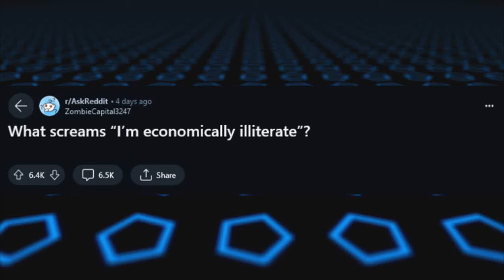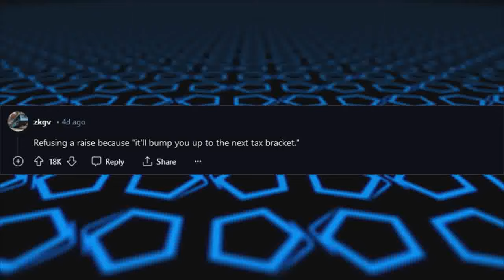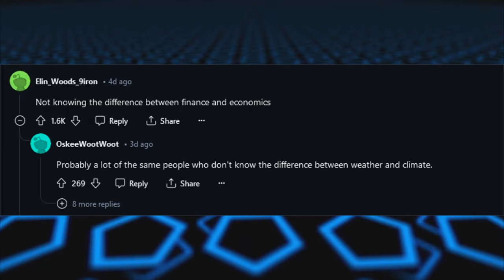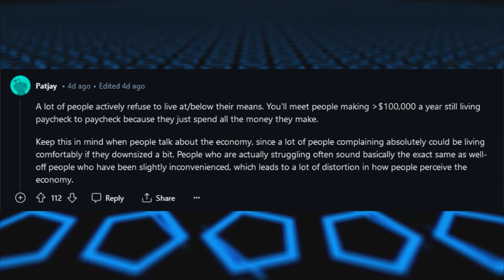What screams: "I’m economically illiterate!" (r/AskReddit)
Ask Reddit compilation.

This thread was less about being bad with money, and more about actual economics. I decided to make a video anyway, lol.